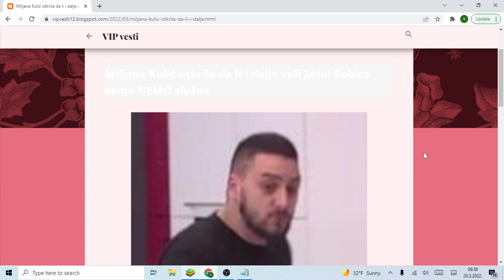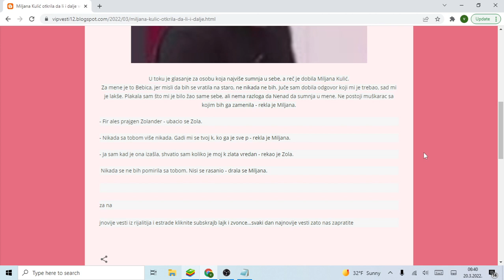Miljana Kulić otkrila da li i dalje voli Zolu! Bebica samo NEMO slušao